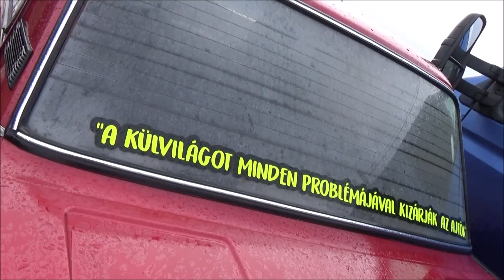Putnoki Péter /BMW e36 Compact/ Cserépváralja-EDZÉS (2024.02.24.)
(KÖSZÖNET:Balogh István,Cipo,Virág Eszter,OZ)
Phot by RL